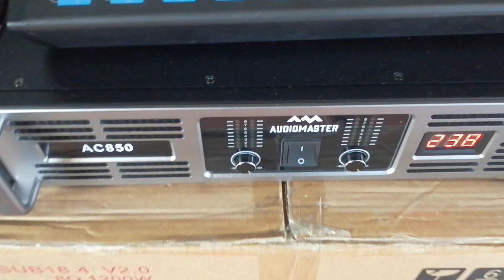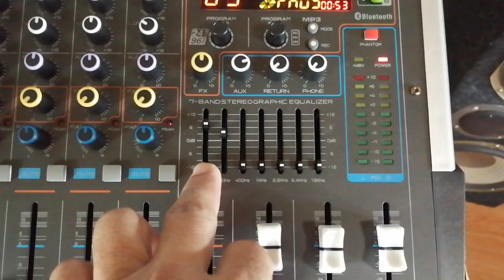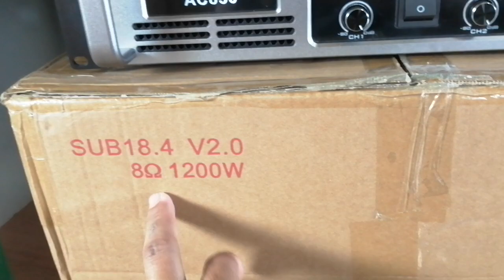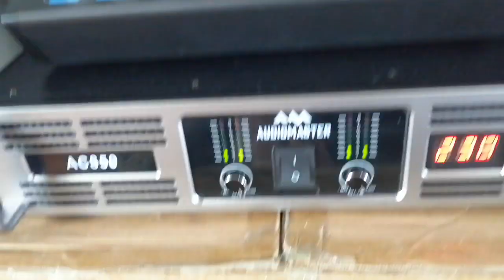Audiomaster Ac850 power amplifier soundtest Live Sub 18.4 1200watts. no copyright infringement.